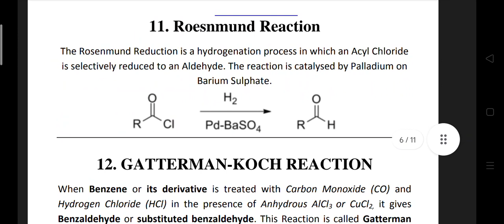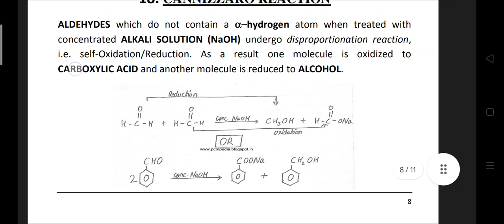2nd puc chemistry most frequently asked questions....[Download pdf in discription]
Download pdf